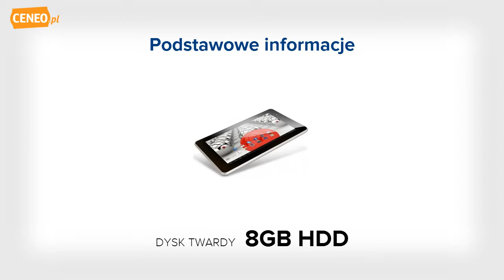GoClever Tab M723G tablet pc - Ceneo.pl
GOCLEVER TAB M723G to wydajne i uniwersalne urządzenie typu tablet z 7-calowym pojemnościowym ekranem multi-touch. Przeglądaj strony internetowe (802.11 b/g/n) I pobieraj tysiące aplikacji z wbudowanego marketu. 7" LCD, ekran 16:9 Dzięki pojemnościowemu ekranowi multi-touch GOCLEVER TAB reaguje szybko. Możesz przy pomocy ekranu dotykowego łatwo i szybko posługiwać się swoim tabletem. Dwurdzeniowy procesor 2-rdzeniowy procesor jest idealnie przystosowany do wielozadaniowości. Wydajne komponenty pozwalają na bezproblemową pracę z wymagającymi aplikacjami, zapewniają płynność działania przeglądarki internetowej oraz aplikacji Flash. Odbiornik GPS Wbudowany odbiornik A-GPS zdecydowanie rozszerzy funkcjonalność Twojego tabletu, zamieniając go w urządzenie nawigacyjne. Moduł Internetu 3G Idealna funkcja dla osób pracujących w terenie, poza biurem, korzystających z publicznego transportu bez dostępu do sieci WiFi oraz spędzających czas wypoczywając z dziećmi w parku czy placu zabaw. Kompatybilny z AERO2. DUAL SIM Umożliwia korzystanie z dwóch kart SIM jednocześnie. HOTSPOT GOCLEVER TAB M723G może działać jako mobilny hotspot Wi-Fi, dzieląc się bezprzewodową wymianą danych i dostępem do Internetu z innymi urządzeniami. Rozmowy telefoniczne (Funkcja wibracji urządzenia) Wykorzystaj tablet do obsługi rozmów telefonicznych. Włóż kartę SIM do wbudowanego czytnika i dzwoń jak ze swojego telefonu komórkowego. Zabierz swój biznes i rozrywkę gdziekolwiek zechcesz. Radio FM Wbudowany odbiornik sygnału FM pozwoli Ci na słuchanie ulubionej muzyki. Elektroniczny kompas Niezwykle przydatne narzędzie, które zamienia Twój tablet w tradycyjny kompas, dzięki wbudowanym w urządzenie mobilne czujnikom magnetycznym. To świetna opcja dla osób lubiących mieć dokładną orientację w terenie. Bluetooth